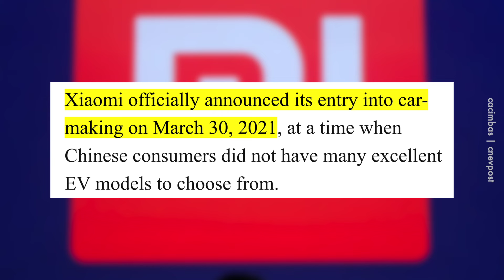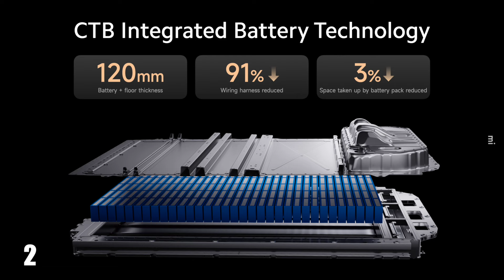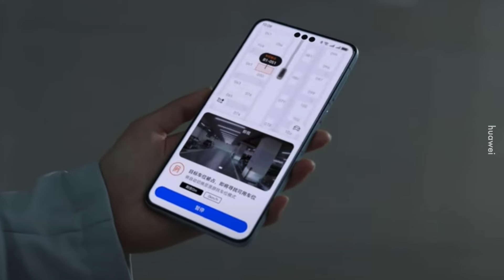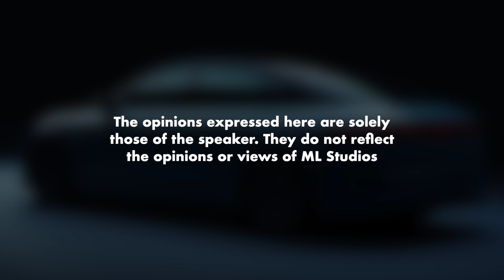Cantik Gila Kereta Xiaomi Macam Porsche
Kereta Apple Titan apa cerita?